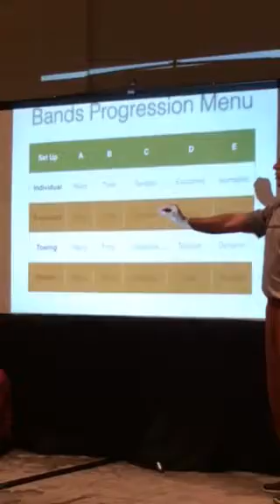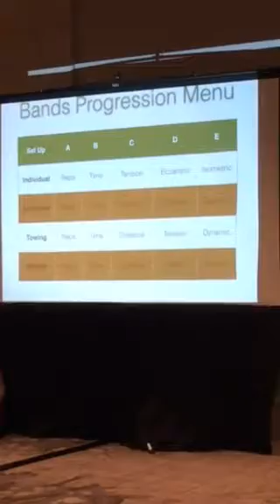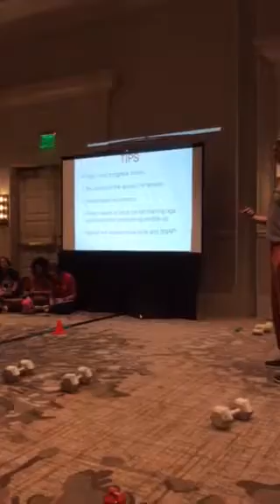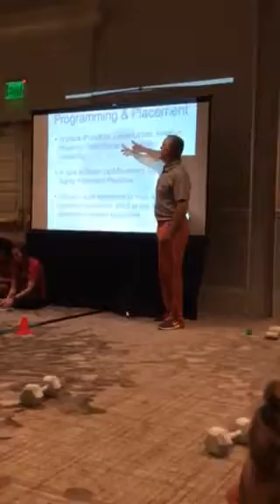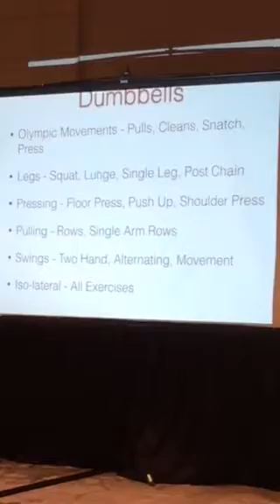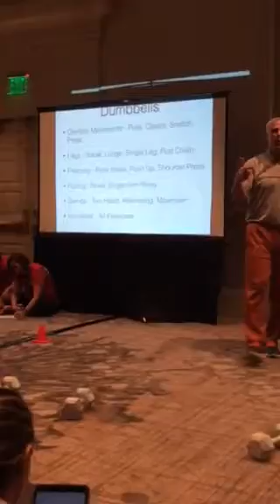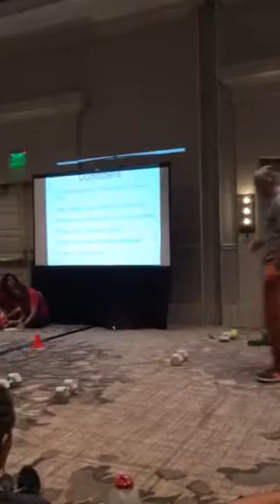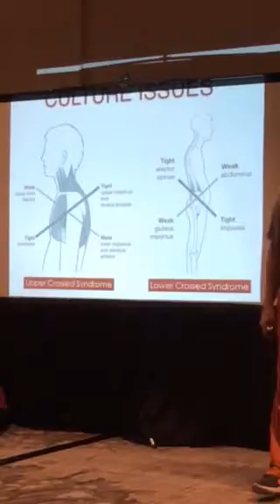Part 1 Tips and Tricks w/ Donnie Maib